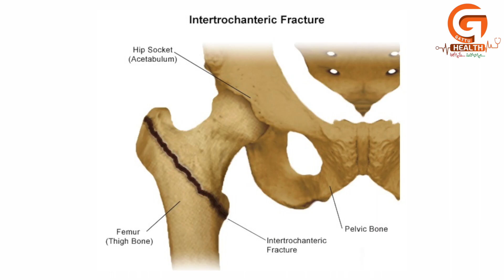తుంటి నొప్పి చికిత్స విధానాలు.. | Hip Fracture Symptoms and Treatment | Dr Ravi Teja Reddy | Thonti